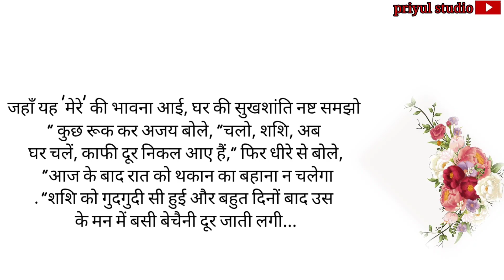बेचैनी, दिल छूने वाली. emosonal stories. suvichar kahaniyan. moral stories. hindi kahaniyan